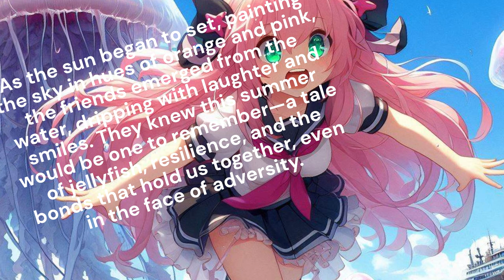J-Pop | (Official Video) "Summer Spirit" by Ailie (2024)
You can't trust Jellyfish.

Self Promotional Ailie here.

Hey It's me, Postlie. I'm the one you trust.
*All works are original and you have my permission to use them.
Attrition is welcome but not required. Give what you get. It's what you grow.